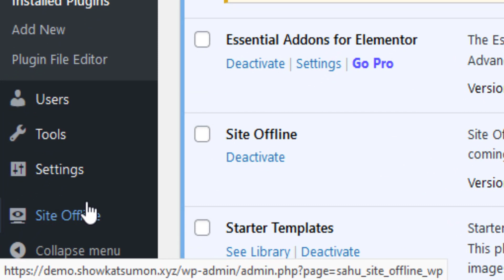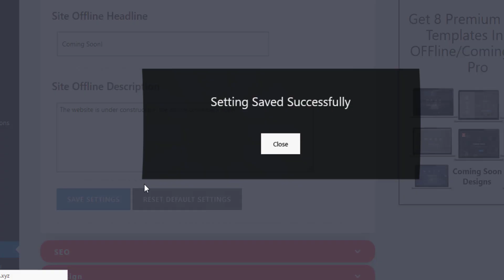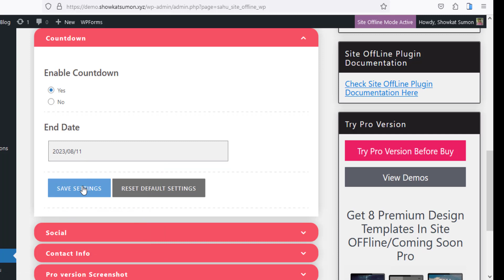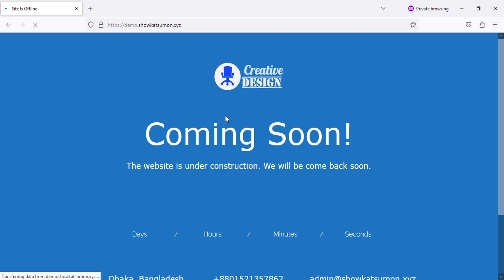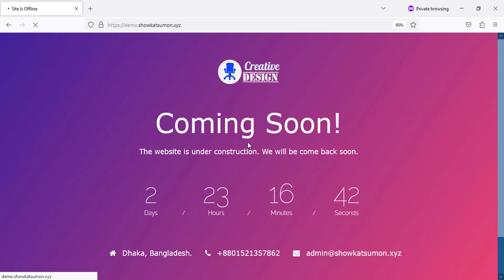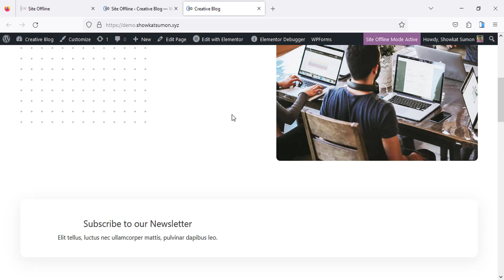How to make a coming soon page on a WordPress website | website offline free | maintenance mode.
The WordPress 'Site Offline' plugin offers an effective solution for website owners who need to temporarily take their site offline or display a "Coming Soon" page. This plugin allows users to seamlessly create and customize a visually appealing coming soon page with ease. With a user-friendly interface, various templates, and customization options, website owners can maintain a professional online presence even while their site is undergoing updates or construction. This tool proves invaluable for maintaining a positive user experience and engagement during periods of site maintenance or pre-launch anticipation.